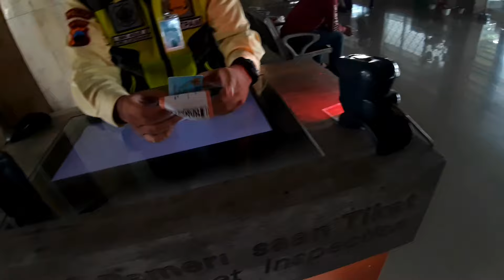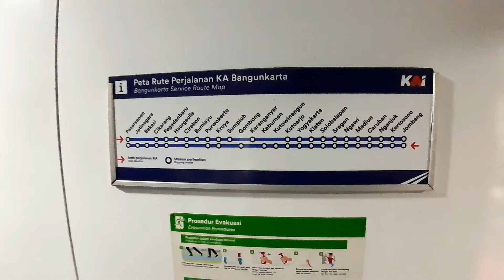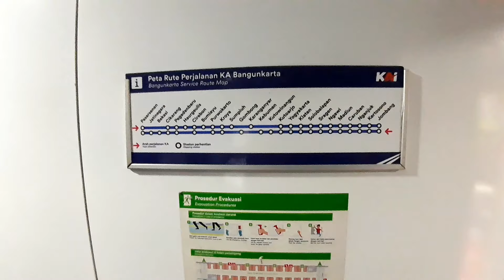Naik KA Bangunkarta 2024 kelas ekonomi set 2 - 2 sekarang lebih nyaman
Perjalanan kereta api di siang hari dari stasiun sragen tujuan stsiun pasar senen naik KA Bangunkarta kelas ekonomi sekarang set tempat duduk 2 - 2 lebih nyaman harga tiket Rp.310.000 ( 27 April 2024 )